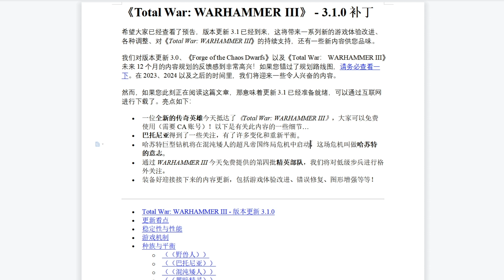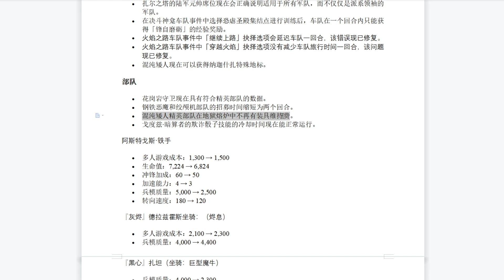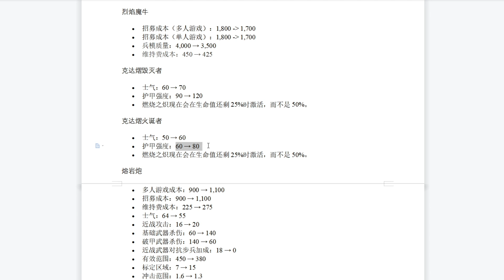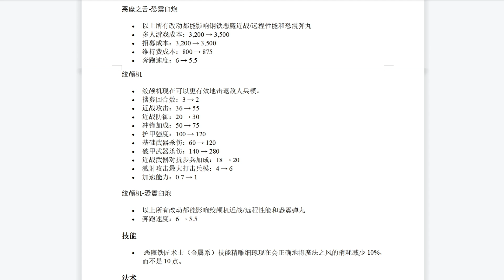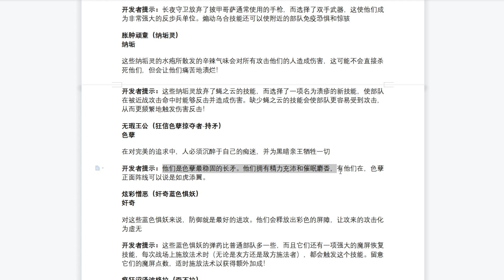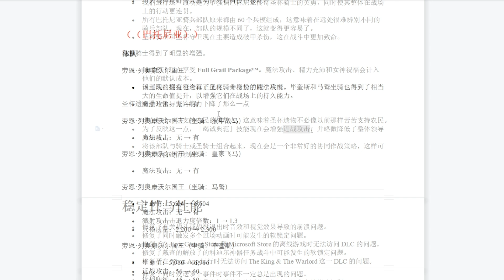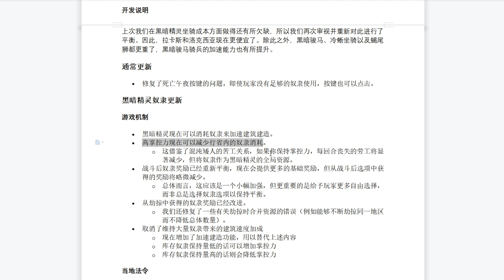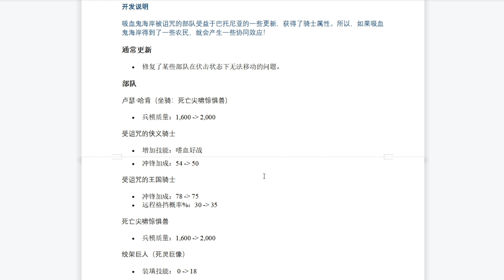【全面战争战锤3】3.1版本更新！混矮平衡性调整，巴托暗精加强！Total War WARHAMMER III